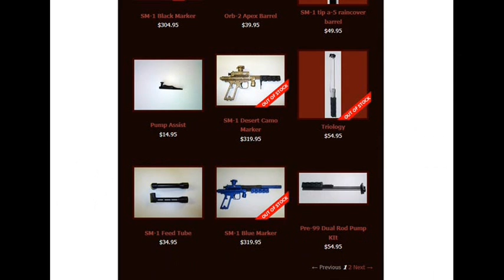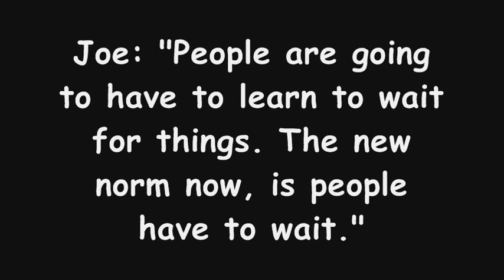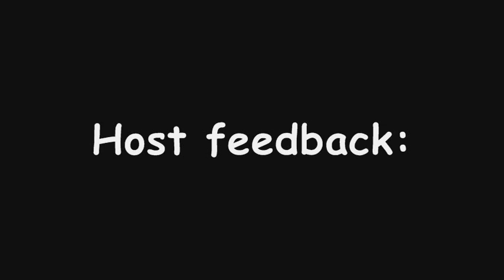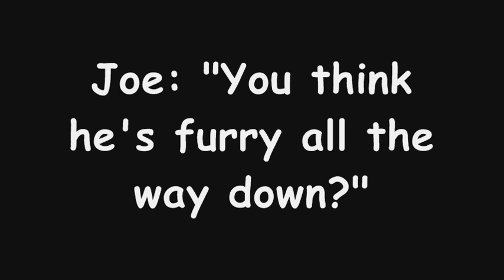Vendors not restocking stuff, and my favourite paintball gear!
2 videos that aired on Behind The Bunker 23rd July 2012